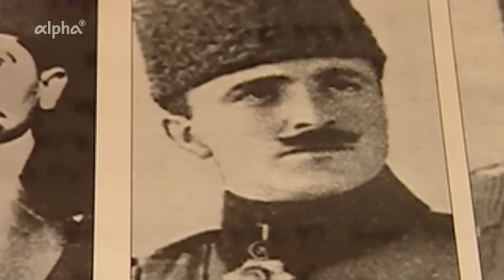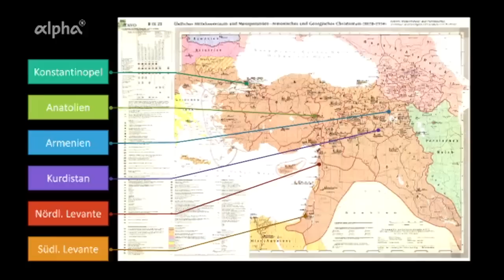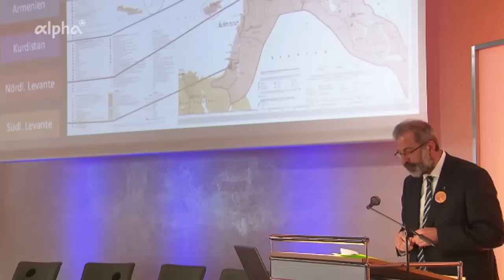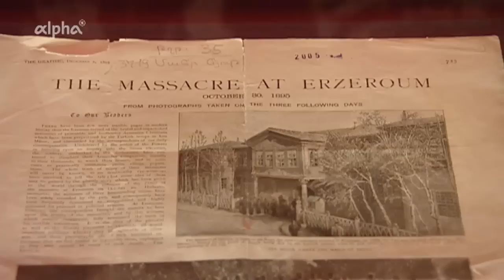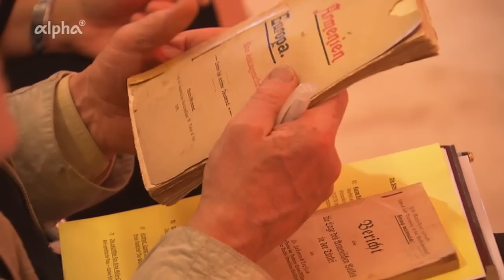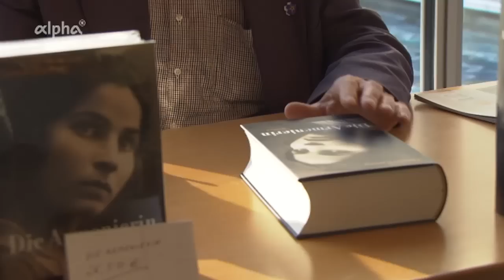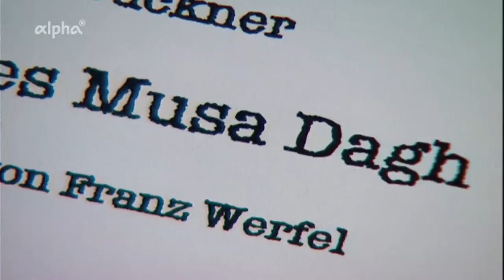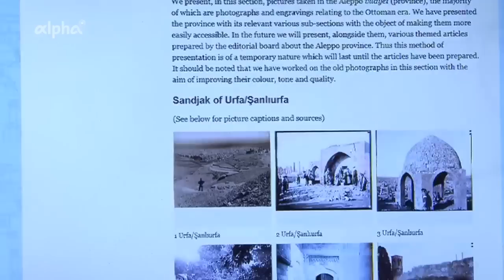Der Armenische Genozid - Völkermord durch Türken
"Mehr als eine Million Armenier wurden vor 100 Jahren im Osmanischen Reich Opfer des ersten modernen Völkermords im 20. Jahrhundert. Die offizielle Türkei leugnet dieses Verbrechen bis heute. Aber in der türkischen Zivilgesellschaft wächst das Interesse an der armenischen Kultur, die 1915 in Anatolien weitgehend ausgelöscht wurde. "